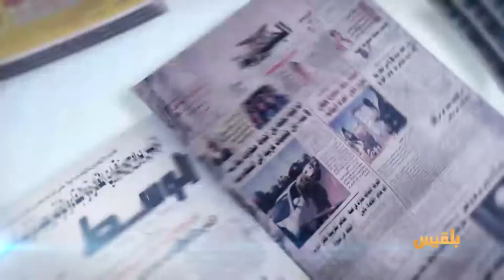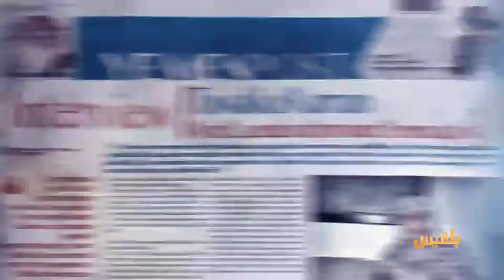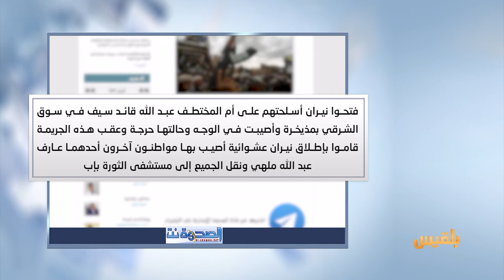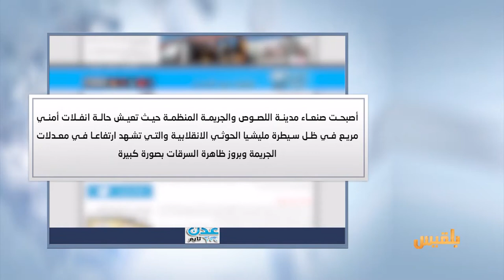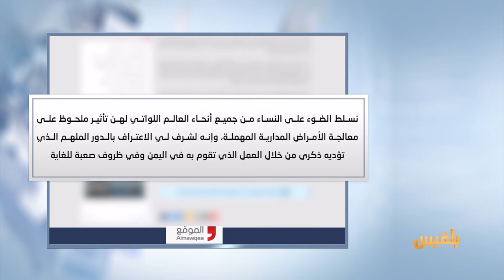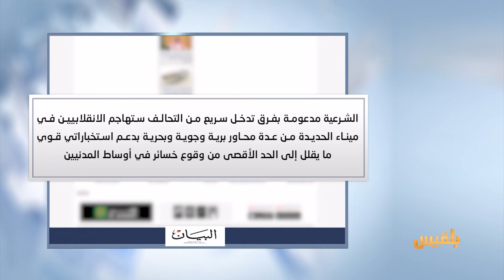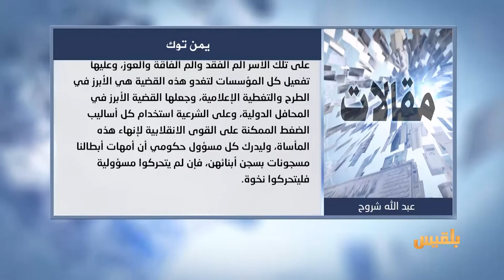كشك الصحافة | 22 - 4 - 2017 | تقديم: سالم باحمران